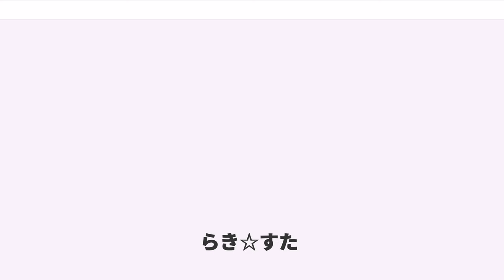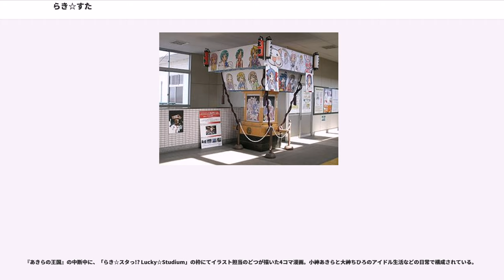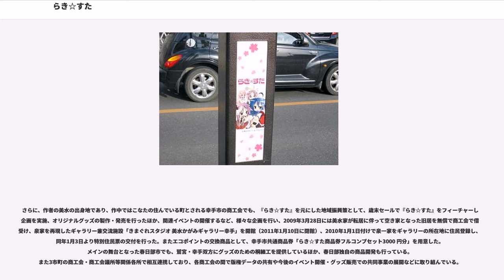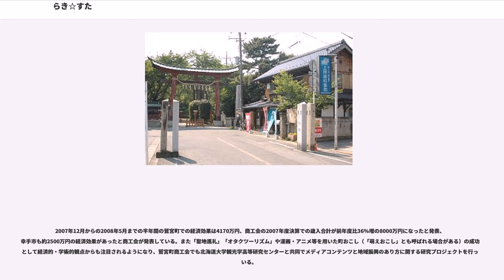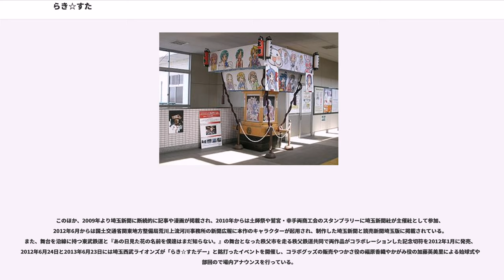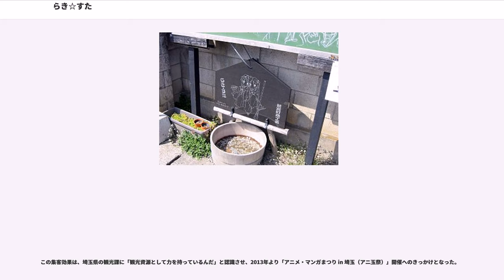らき☆すた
『らき☆すた』は、美水かがみによる4コマ漫画作品、およびそれを原作としたゲーム、アニメ、小説作品。KADOKAWA（角川書店ブランドカンパニー）の月刊ゲーム雑誌『コンプティーク』において2004年1月号より連載されているほか、『コンプエース』など数誌で掲載されている（掲載誌参照）。

小柄でアニメやゲームが大好きな、オタクな女子高生（7巻より大学生）泉こなたと、その友人でゆったりした性格の柊つかさ、つかさの双子の姉でしっかり者でツッコミ役の柊かがみ、容姿端麗で博識ながら天然な所がある高良みゆきの4人を中心として、その周囲の人々も含めたまったりとした普段の生活を描いている。

タイトルはLucky Star（ラッキー スター）が原義であり、単行本表紙のロゴにもそうデザインされている。作者の美水によれば「女の子が学園生活を送る漫画のタイトル」としてイメージした結果、女優が演じるという意味合いの「スター」と、「幸運」や「気まぐれ」という意味を持つ「ラッキー」をあわせたとしている。

そもそもは『コンプティーク』誌でわずか3ページの4コマ漫画連載枠が空いたための掲載だったが、人気を博したためページ数も増え、さらに『月刊少年エース』や『月刊コンプエース』など、掲載誌も増えていった。

2005年8月24日にドラマCDが発売され、さらに2005年12月1日にはニンテンドーDSで『らき☆すた 萌えドリル』が、2007年5月24日には同じくニンテンドーDSで続編の『真・らき☆すた萌えドリル 〜旅立ち〜』が発売された。2007年4月から9月にかけてテレビアニメ版が放送され、それに連動する形で2007年1月からラジオ番組『らっきー☆ちゃんねる』も放送が開始した。2008年1月24日には『真・らき☆すた』の予約特典であった恋愛アドベンチャー「らき☆すら -Lucky☆Star RAvish Romance-」が、PlayStation 2用アドベンチャーゲーム『らき☆すた 〜陵桜学園 桜藤祭〜』というタイトルに変えて発売された。2008年夏にはOVAとアニメ版の声優によるドラマCDが発売、2009年12月にはPlayStation Portableで『らき☆すた ネットアイドル・マイスター』が発売された。『月刊コンプエース』2011年4月号および『コンプティーク』2011年4月号にて作品初のミュージカル化作品『らき☆すた≒おん☆すて』の企画が発表され、2012年9月20日から30日まで東京ドームシティアトラクションズ内にあるシアターGロッソで上演された。

また、サイドストーリーとして登場人物の1人で情報ページ『らっきー☆ちゃんねる』のキャプテン・小神あきらを主人公にした『あきらの王国』が『コンプエース』（Vol.014（2007年6月号増刊）～）で、『萌えドリル』シリーズのオリジナルキャラクター、宮河ひなた・ひかげ姉妹を主人公にした『宮河家の空腹』が『コンプH's』（Vol.7〜Vol.9、休刊）、『コンプエース』（2009年6月号〜2013年3月号）を経て『コンプティーク』（2013年3月号〜）でそれぞれ連載されており、『宮河家の空腹』は2013年4月よりWebアニメとして配信された。

主な登場人物4名は漫画連載開始時は高校1年生であり、当初は実際の年度が進むに従ってリアルタイムに進級していた。テレビアニメ化などに伴い、編集部の方針によって、高校3年生の2学期以降は時間の流れが実質的に停止し、アニメでの展開が一段落した2008年に入ってから、また時間が進むようになった。その後、第6巻のepisode 169-171で高校を卒業し、第7巻で進学・進級している。なお、アニメは高校2年生から始まり、後に3年生に進級している。

また、漫画では『みつどもえ』や『ストライクウィッチーズ』など、ゲームでは『Fate/stay night』や『魔法少女リリカルなのは』などと他作品とコラボレーションしたこともあるほか、ねんどろいどをはじめ『ストリートファイターIV』や『マクロスF』など他作品とのコラボ商品も販売されている。

アニメ版の舞台は埼玉県春日部市をモデルにしている。

その他、アニメ版では東京ビッグサイトなどが舞台として使われている。

注記が無い限り基本的に出版元...